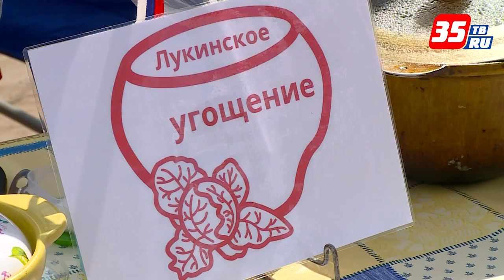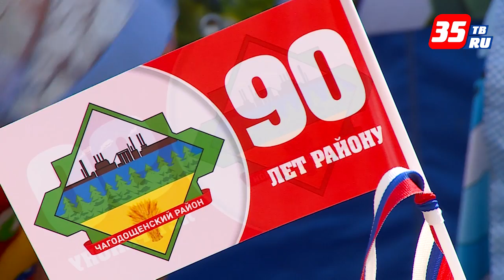Гуляния в Чагодощенском районе: серые щи, вкусные ворота и 90-летие муниципалитета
Запахом серых наваристых щей – визитной карточкой Чагоды - встретило село Сазоново гостей. Масштабный фестиваль щей прошел в преддверии Дня России в честь 90-летнего юбилея Чагодощенского района.